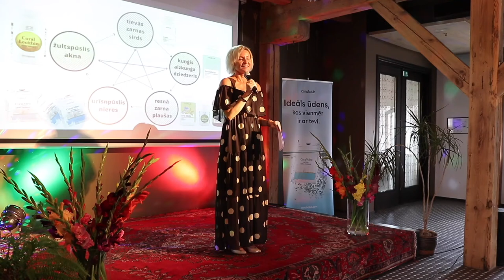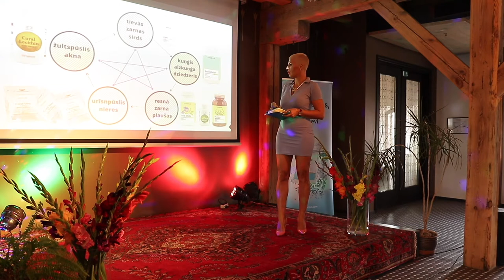Indra Cinkmane: Brīva no alerģijām un ādas problēmām. 27 gadu ciešanas beidzās dažos mēnešos.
Indra Cinkmane – uzņēmēja, skaistuma salonu īpašniece “Brīva no alerģijām un ādas problēmām. Attīrīšanās un 27 gadu ciešanas beidzās dažos mēnešos”